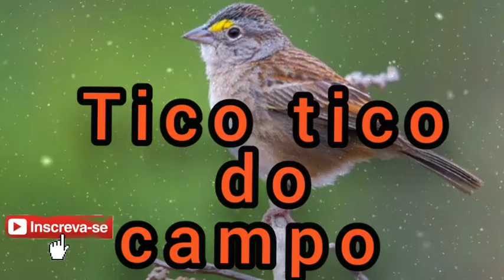Canto do Tico tico do campo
Canto do Tico tico do campo (O tico-tico-do-campo é uma espécie de ave da família Emberizidae. Pode ser encontrada nos seguintes países: Argentina, Bolívia, Brasil, Colômbia, Guiana Francesa, Guiana, Paraguai, Peru, Suriname, Uruguai e Venezuela.